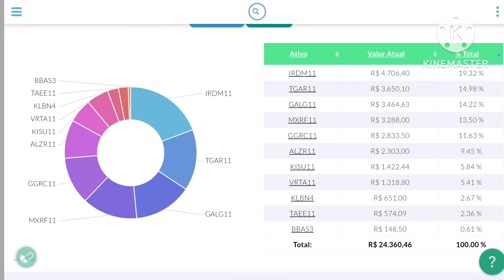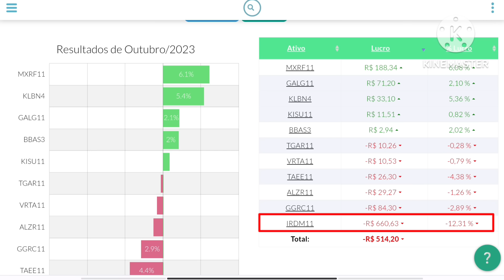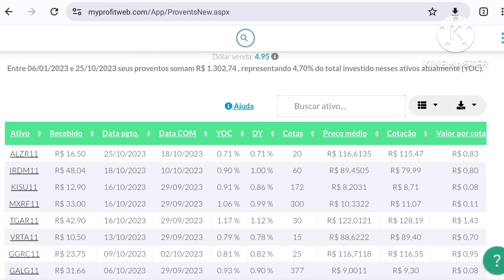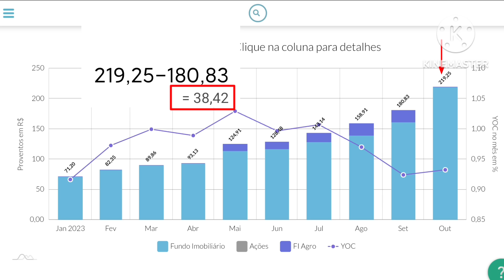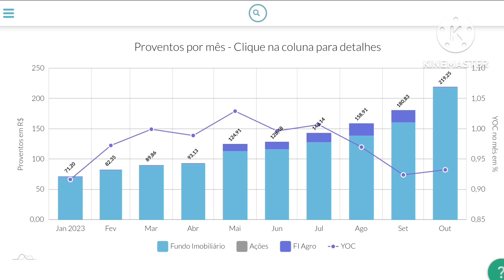JÁ RECEBO O VALOR DE UMA DIÁRIA SÓ COM PROVENTOS DE FUNDOS IMOBILIÁRIOS 💵💰🙏🏽🙏🏽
ATENÇÃO ⚠️

⚠️ CURSO: DO ZERO AO AVANÇADO EM FUNDOS IMOBILIÁRIOS LINK 👇👇
CUPOM: 👉👉DIARISTA

⚠️TOP! QUER FICAR MAIS INTIMO DOS FUNDOS IMOBILIÁRIOS, ACESSOS À RELATÓRIOS, CARTEIRA RECOMENDA, CADASTRO DE CARTEIRAS E MUITO MAIS?

⚠️FGTS ! PRECISA ANTECIPAR? EMPRESA QUE E INDICO NOVO HORIZONTE, AUTORIZADA PELO O BANCO CENTRAL👇👇

⚠️👉 QUER APRENDER A INVESTIR DO ZERO FUNDOS IMOBILIÁRIOS? ⚠️m sobre fortuna, ganância e felicidade